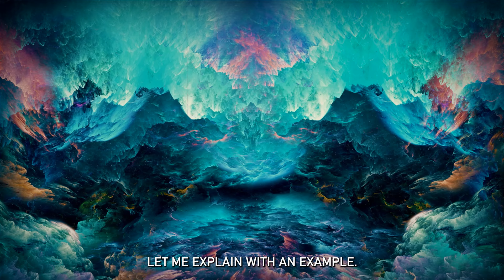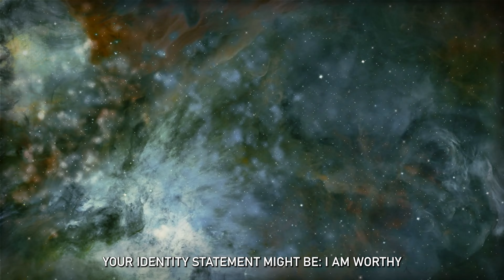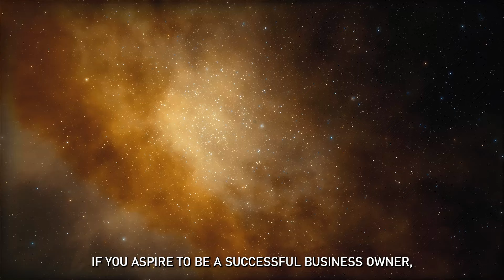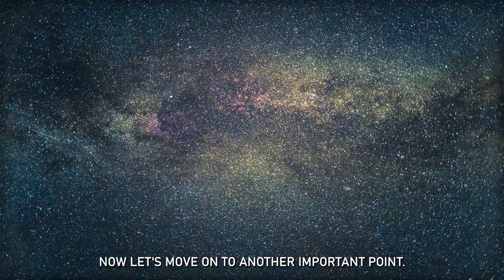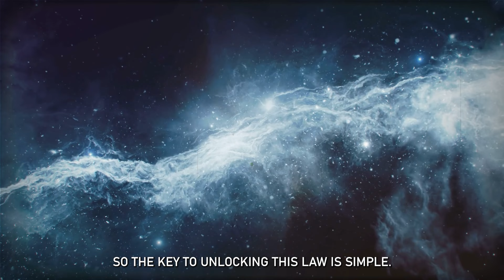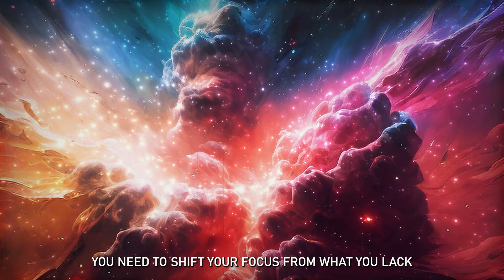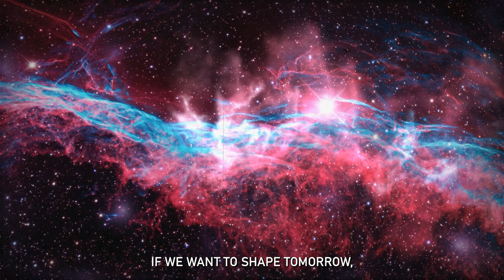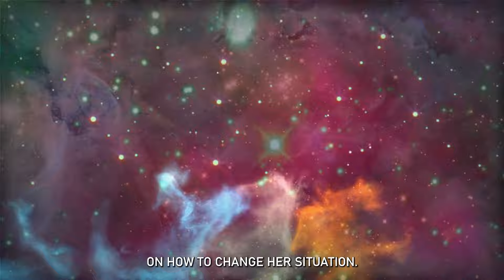Use THE MIRROR PRINCIPLE To Become Millionaire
In today's video, I'm going to introduce you to a powerful concept that has transformed not just my life, but also the lives of every client and person I've encountered. This concept is known as the Mirror Principle.

Everything we see around us, our current circumstances, is a reflection of our internal state. Remember this key point: the outer world is a mirror image of our inner world. Use the mirror principle to become a millionaire.

0:00What is Mirror Principle
4:04 The Mirror of Reality
6:40 The Principle works with a delay
7:22Stay persistent
8:50 The mirror reflects what you emit
10:32 Focus on what you want